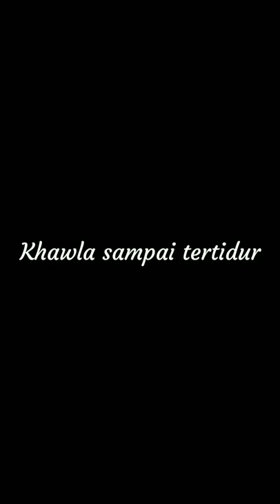Ashima jalan-jalan ke Ciwiedey Bandung || liburan part 2 || Lagu anak gelang sipatu gelang